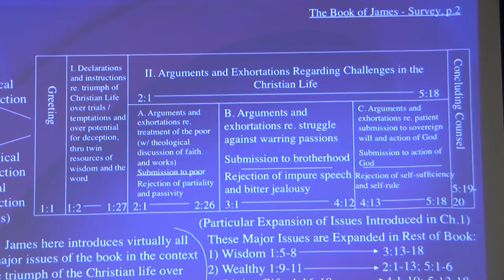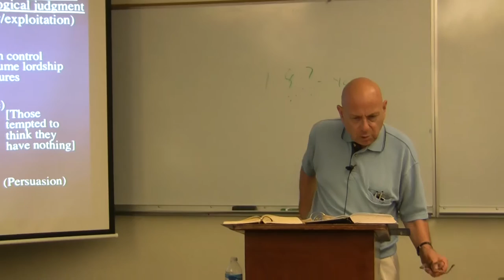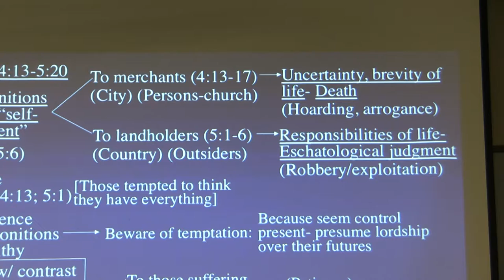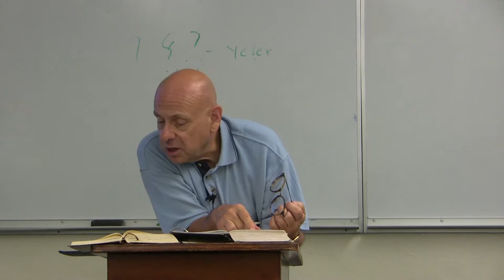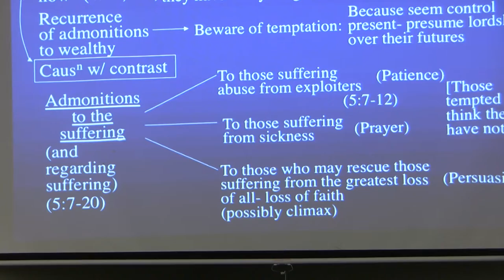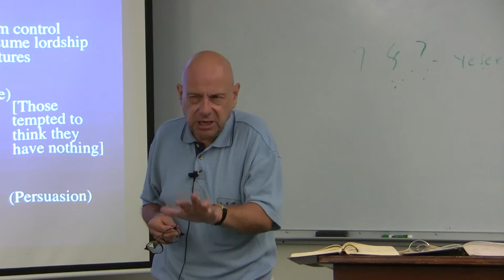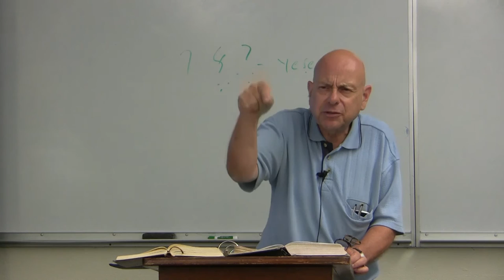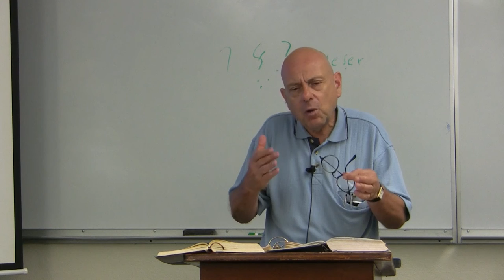Dr. David Bauer, Inductive Bible Study, Lecture 27, James 4:13-5:20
Biblical eLearning presents (also on Spotify ): Dr. David Bauer on Inductive Bible Study.
Dr. David Bauer has a Ph.D. from Union Theological Seminary (Richmond, VA).  He is currently the Dean of the School of Biblical Interpretation at Asbury Theological Seminary where he has taught since 1979. Among his publications are Inductive Bible Study: A Comprehensive Guide to the Practice of Hermeneutics (Baker, 2011), Essential Bible Study Tools for Ministry (Abingdon, 2014) and A Theological Introduction to Mathew’s Gospel (IVP, 2015).  He also has published articles in the Asbury Theological Journal, Catholic Biblical Quarterly, and Interpretation among others.  These lectures were video-taped and made available by Ted Hildebrandt for biblicalelearning.org.